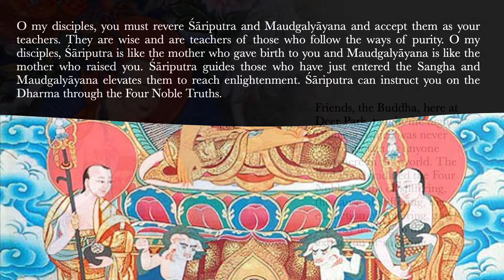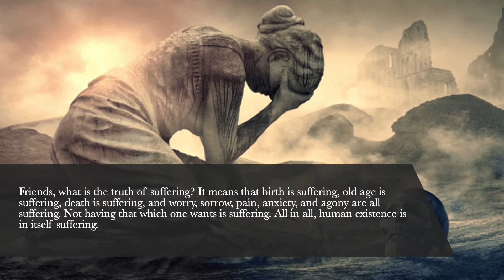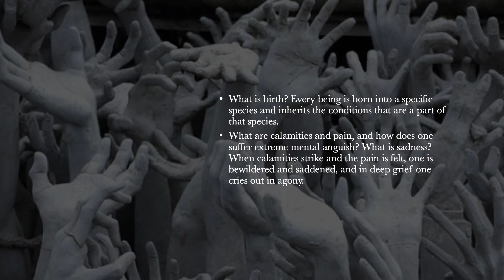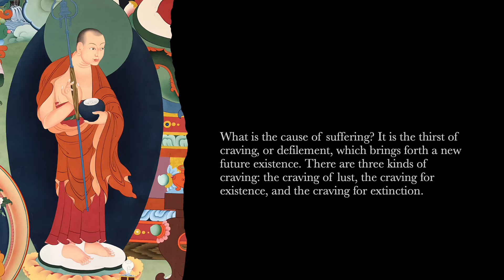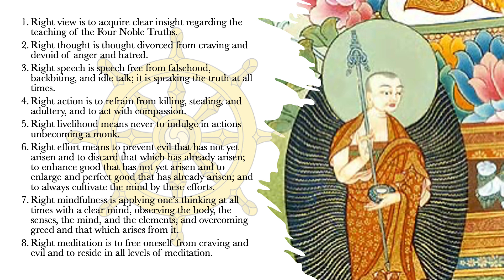The Famine in Vaiśālī and Śāriputra's Sermon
from "Rājagṛha" in Buddha-Dharma